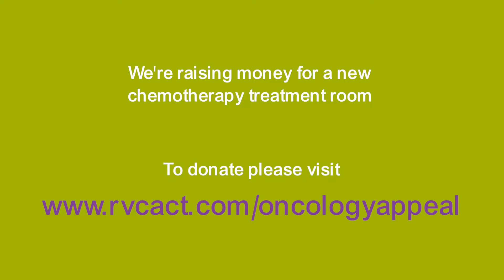RVC Animal Care Trust - Charlie's chemotherapy (Part 1)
Charlie visits the RVC for his next dose of chemotherapy. A blood test reveals that his white blood cell count is too low for treatment to go ahead as planned.

Find out more about the ACT's appeal for a new chemotherapy treatment room at the RVC's Small Animal Referral Hospital.